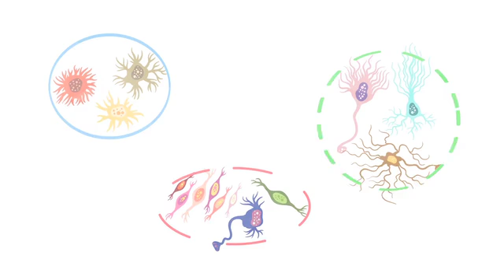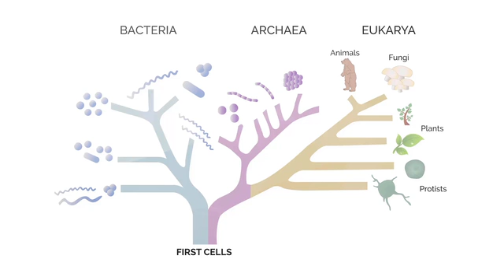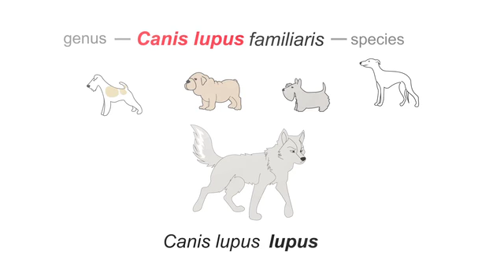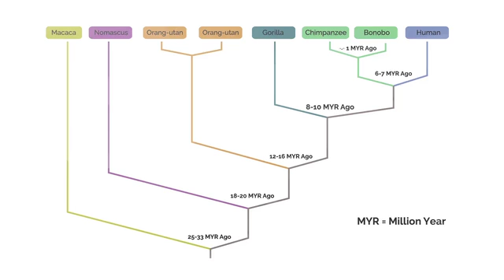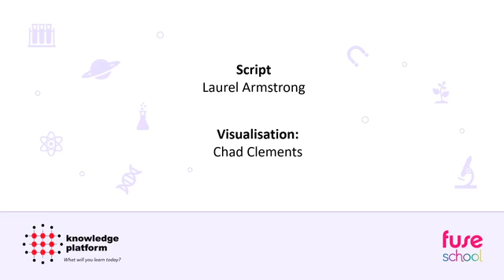Why are Living Organisms Classified?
Living organisms are classified mainly to avoid confusion, to make study of organisms easy and learn how various organisms are related to each other.

Scientists classified living organisms into different kingdoms, phylum, class, etc and are based on different criteria.